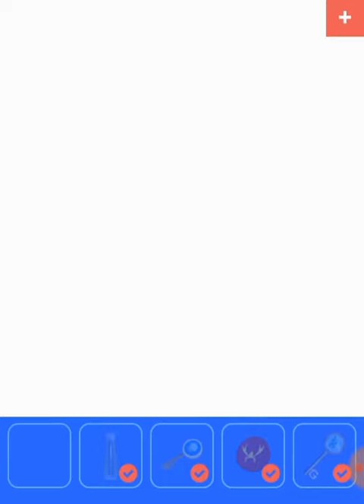Alice House 08 - Mock Turtle and Gryphon Walkthrough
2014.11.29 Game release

Gryphon's Stand Move to the left wall side. Tap the window above to enlarge.

Use a "stick" on the window to lower the screen. Check "green +, purple X".

Number on the central desk Two computer numbers to "green 3, 9" on the left desk and "purple 9, 5" on the right desk Apply and calculate. Green + = 3 + 9 = 12 Purple X = 9x5 = 45 From this, "1245" is derived. Tap the door to enlarge Tap the glass case in front of the round window on the left to enlarge.
Green and purple are written Enter "1245" to unlock.
Open the glass case and get the "Griffon Statue".

Gryphon's Coin Tap the desk in the center to enlarge "Green 3, 9" on the desk on the left Check "Purple 9, 5" on the desk on the right.

Get an "empty bottle" from the foot of the desk on the right.

Return the screen. Tap the door to enlarge.

Tap the device on the right to enlarge Place an "empty bottle".

Press the button on the device to fill it with water. Collect the "bottle containing water".

2 Return to the screen. Tap the left wall to enlarge.

Tap the device on the black mountain to enlarge it Place a "bottle of water" in the indentation. Get the "Griffon Medal" from the cylinder on the right.

Gryphon's Book Tap the top shelf of the bookshelf to enlarge Get a "blue book".

Gryphon’s Plate Open the book of The lobster Quadrille.
Check the STEP2 hint on the first page.
Remember the position of the button color.

Yellow-red
Yellow-red

Turn the page and get a "button".

In front of the wall on the left.
Tap the board at the bottom right to enlarge

From the tips in The lobster Quadrille book
Fit the "button".

As the hint in the book
Sort the buttons.
Yellow-red
Yellow-red

Press the OK button to get the "Griffon Plate"

Gryphon’s Painting Examine the round windows in the room
Count by the color of the written jellyfish.
□ Left side
Left edge: Gray 2, Pink 1
Center: Gray 1, Pink 3
Right end: 1 gray, 1 pink

□ Door side
Left: Blue 2, Yellow 4
Right: Blue 4, Yellow 3

In total
Gray: 4
Pink: 5
Blue: 6
Yellow: 7

Tap the bookshelf on the right to enlarge
Tap the device on the left side of the bookshelf to enlarge

Apply the same color as the number of jellyfish to the 4, 5, 6 and 7 buttons.
Gray (4) Blue (6)
Pink (5) Yellow (7)

Tap OK to get the "key".

Tap the padlock at the bottom right of the bookshelf to enlarge
Use the "key" to remove the padlock.

Return the screen.
Tap the bookshelf to move it.
Open the door behind the bookshelf and get a "Griffon picture".